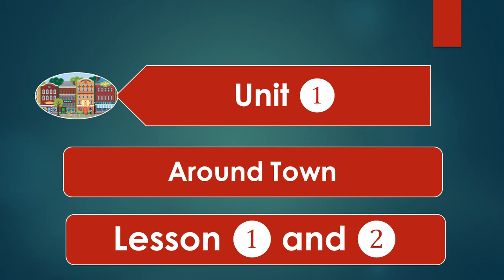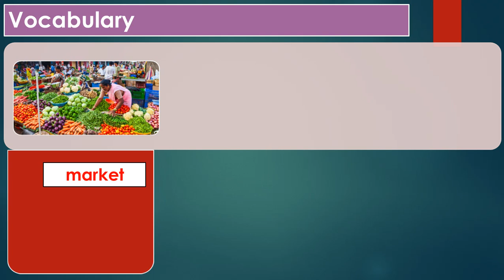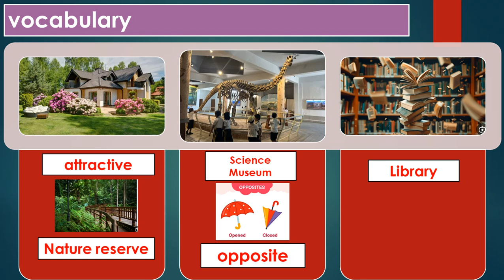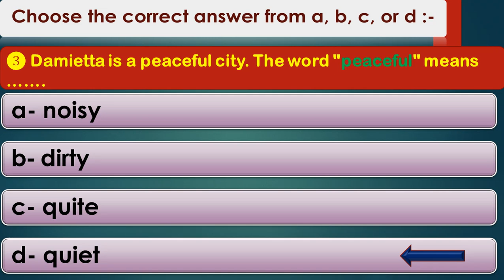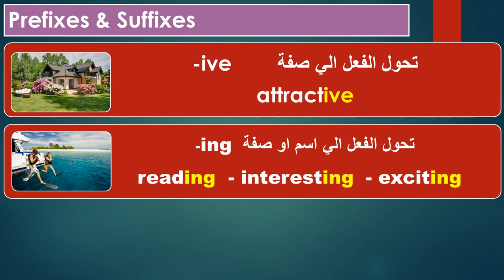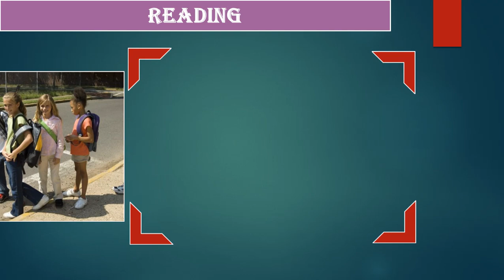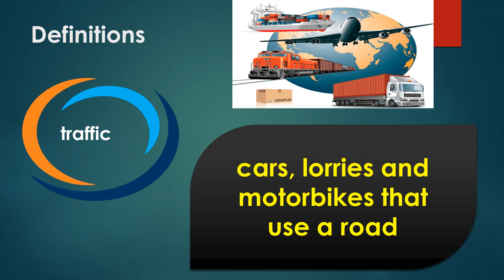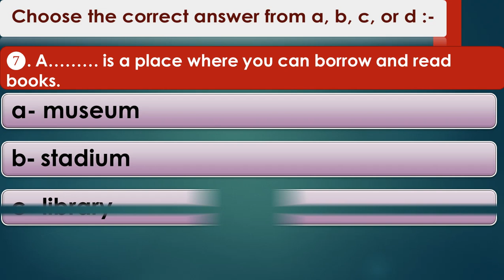انجليزى ثالث اعدادى2025 الوحدة الاولى Around town كلمات الدرسين الأول والثانى / مس مروة سيف 3rd prep